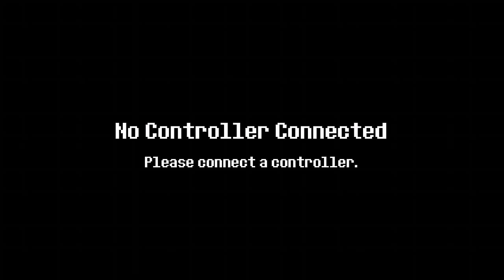Undertale go brrrr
I i found out how to upload

More interestin ()but un  edited videos comeing soon (hopefully)